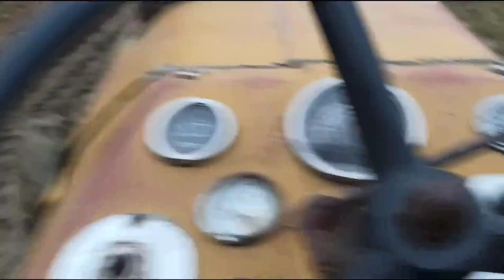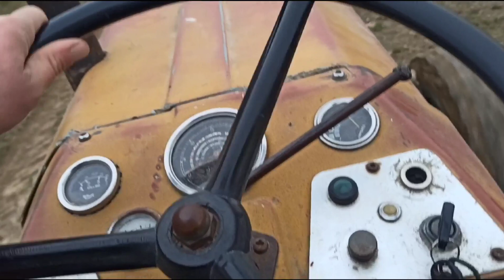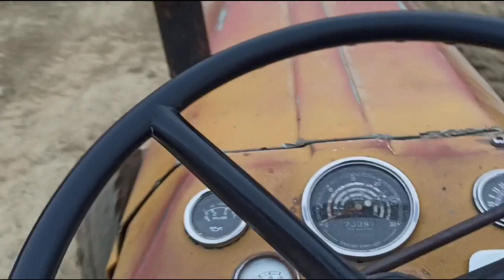DOĞAYA KAÇIŞ!!! MANTAR ( BALGADUN ) ZAMANI.. SEMAVER ÇAYI...!!!